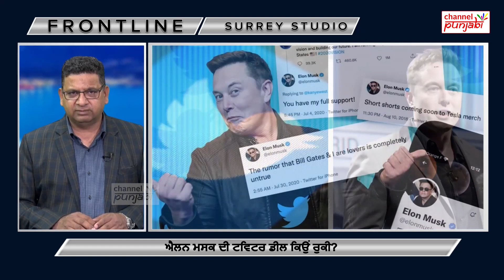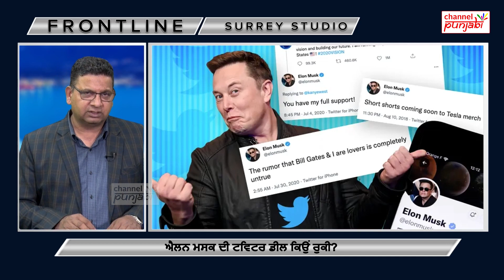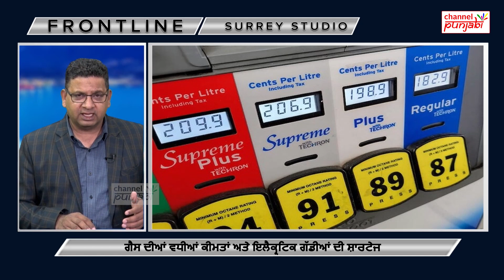ਲਓ, ਕੈਨੇਡਾ 'ਚ ਹੋ ਗਿਆ ਨਵਾਂ ਹੀ ਬਵਾਲ, ਟਰੂਡੋ ਬਾਰੇ ਵੱਡਾ ਖ਼ੁਲਾਸਾ, ਵਿਚਾਲੇ ਲਟਕੀ ਡੀਲ